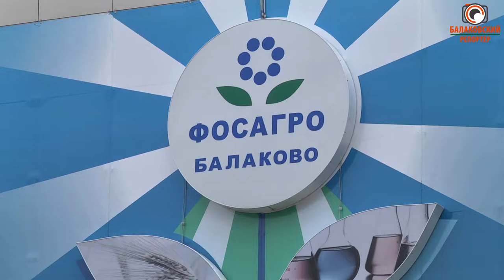Заслуженный знак внимания: ветеранам-химикам вручили материальную помощь от "ФосАгро"